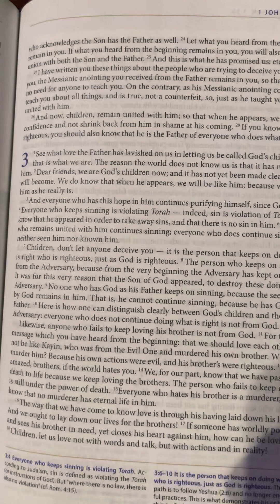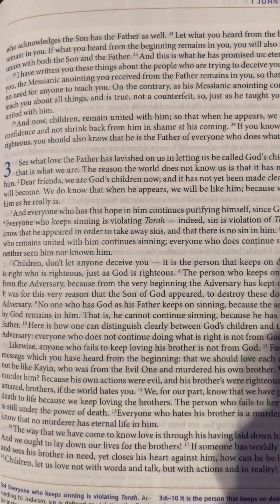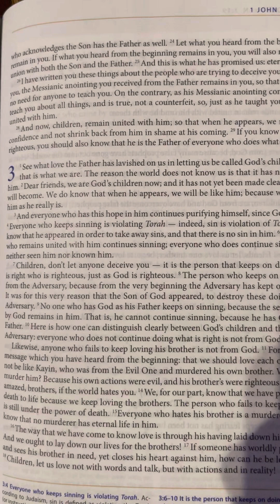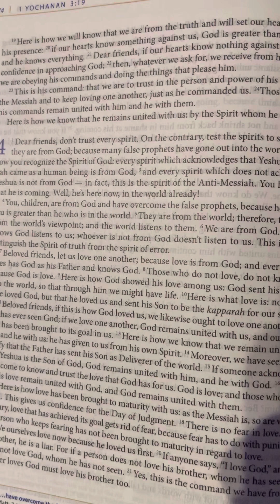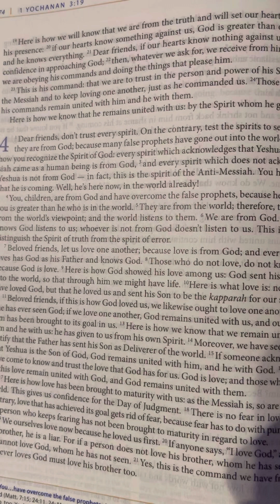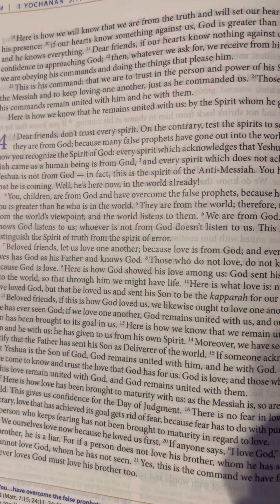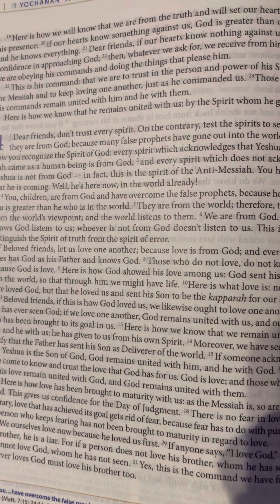1 John (Yochanan) 3 | New Covenant | Audio Bible | CJB | Complete Jewish Bible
3 See what love the Father has lavished on us in letting us be called God’s children! For that is what we are. The reason the world does not know us is that it has not known him. 2 Dear friends, we are God’s children now; and it has not yet been made clear what we will become. We do know that when he appears, we will be like him; because we will see him as he really is.

3 And everyone who has this hope in him continues purifying himself, since God is pure. 4 Everyone who keeps sinning is violating Torah — indeed, sin is violation of Torah. 5 You know that he appeared in order to take away sins, and that there is no sin in him. 6 So no one who remains united with him continues sinning; everyone who does continue sinning has neither seen him nor known him.

7 Children, don’t let anyone deceive you — it is the person that keeps on doing what is right who is righteous, just as God is righteous. 8 The person who keeps on sinning is from the Adversary, because from the very beginning the Adversary has kept on sinning. It was for this very reason that the Son of God appeared, to destroy these doings of the Adversary. 9 No one who has God as his Father keeps on sinning, because the seed planted by God remains in him. That is, he cannot continue sinning, because he has God as his Father. 10 Here is how one can distinguish clearly between God’s children and those of the Adversary: everyone who does not continue doing what is right is not from God.

Likewise, anyone who fails to keep loving his brother is not from God. 11 For this is the message which you have heard from the beginning: that we should love each other 12 and not be like Kayin, who was from the Evil One and murdered his own brother. Why did he murder him? Because his own actions were evil, and his brother’s were righteous. 13 Don’t be amazed, brothers, if the world hates you. 14 We, for our part, know that we have passed from death to life because we keep loving the brothers. The person who fails to keep on loving is still under the power of death. 15 Everyone who hates his brother is a murderer, and you know that no murderer has eternal life in him.

16 The way that we have come to know love is through his having laid down his life for us. And we ought to lay down our lives for the brothers! 17 If someone has worldly possessions and sees his brother in need, yet closes his heart against him, how can he be loving God? 18 Children, let us love not with words and talk, but with actions and in reality!

19 Here is how we will know that we are from the truth and will set our hearts at rest in his presence: 20 if our hearts know something against us, God is greater than our hearts, and he knows everything. 21 Dear friends, if our hearts know nothing against us, we have confidence in approaching God; 22 then, whatever we ask for, we receive from him; because we are obeying his commands and doing the things that please him.

23 This is his command: that we are to trust in the person and power of his Son Yeshua the Messiah and to keep loving one another, just as he commanded us. 24 Those who obey his commands remain united with him and he with them.

Here is how we know that he remains united with us: by the Spirit whom he gave us.